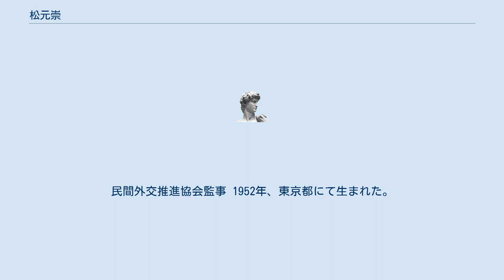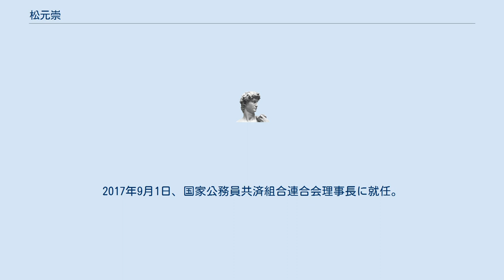松元崇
松元 崇（まつもと たかし、1952年11月25日 - ）は、日本の大蔵官僚。
学位はMBA（スタンフォード大学・1980年）。
元内閣府事務次官。
 財務省主計局次長、熊本県企画開発部長、内閣府官房長などを歴任した。
 国家公務員共済組合連合会理事長、日本ボート協会理事。
日本財政学会会員。
日本アスペン研究所諮問委員。
日本近代文学館理事。
人文知応援フォーラム理事。
民間外交推進協会監事 1952年、東京都にて生まれた。
幼少期を鹿児島県で過ごし、小学生の時に上京し、筑波大学附属駒場高等学校を経て、東京大学に進学した。
東京大学では四年間漕艇部に所属し、留年して1975年に国家公務員採用上級試験と司法試験に合格した。
翌年、東京大学を卒業するとともに、大蔵省（のちの財務省）に入省した（主税局国際租税課）。
 1976年に大蔵省に入省した。
証券局では総務課や業務課の課長補佐を務めた。
業務課の課長補佐としては、証券投資顧問業法（のちの金融商品取引法）の立法作業を手がけている。
その後、主税局総務課の企画官を経て、主計局総務課の課長や、主計局の末席次長などを歴任した。
なお、主計局では、農林水産分野や通商産業分野を手がけた。
その後、内閣府に転じ、政策統括官（経済社会システム担当）や官房長、事務次官などを務めた。
2012年1月10日付で、浜野潤の後任として内閣府の事務次官に就任した。
 弁護士法第5条の規定に基づき、法務大臣より弁護士資格の認定を受ける。
株式会社第一生命経済研究所特別顧問。
イノテック株式会社取締役。
グノシー取締役。
三菱マテリアル取締役。
 2015年、公益財団法人国際保険振興会理事長。
2017年9月1日、国家公務員共済組合連合会理事長に就任。